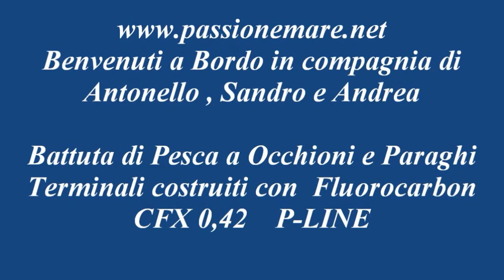Bolentino Medio Fondale - Antonello Piredda - Alghero -